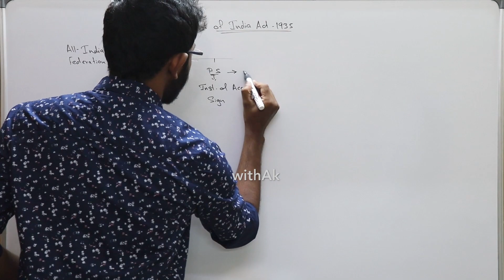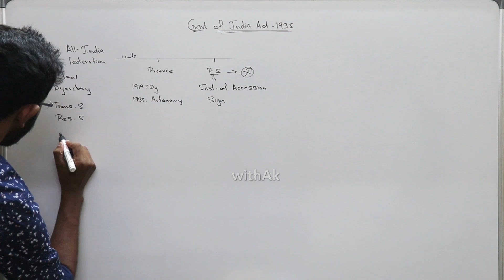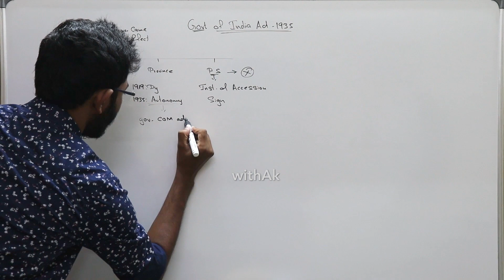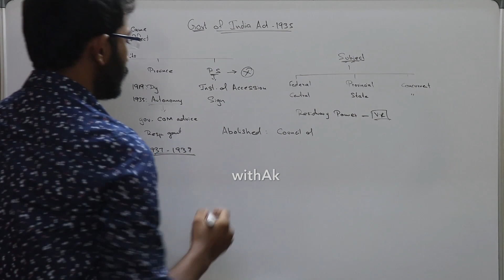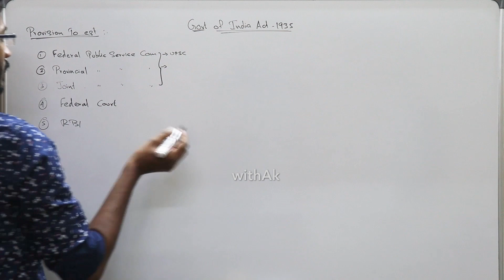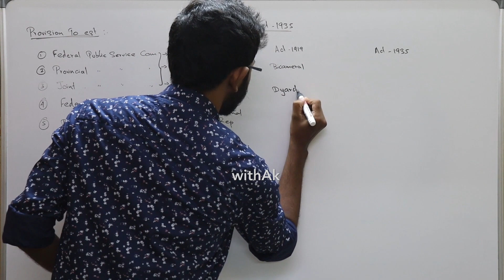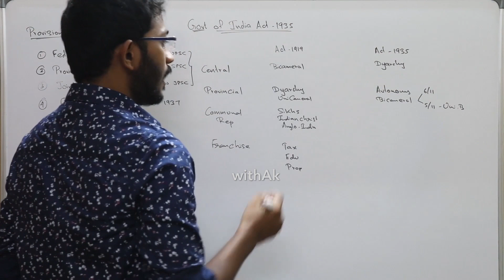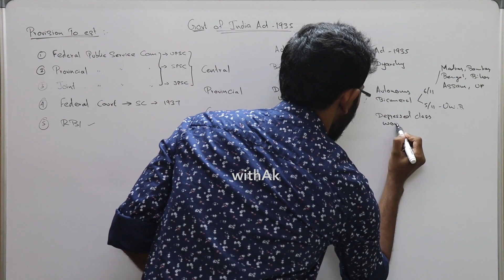Government of India Act 1935 in Tamil | Indian Polity | UPSC TNPSC | RRB SSC UGC NET | withAk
0:00 Govt of India Act 1935
5:02 Act 1919 vs Act 1935